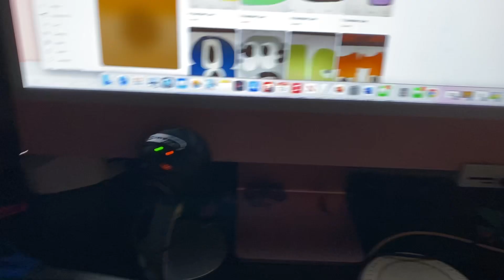X reacts to the Number Lore Playlist